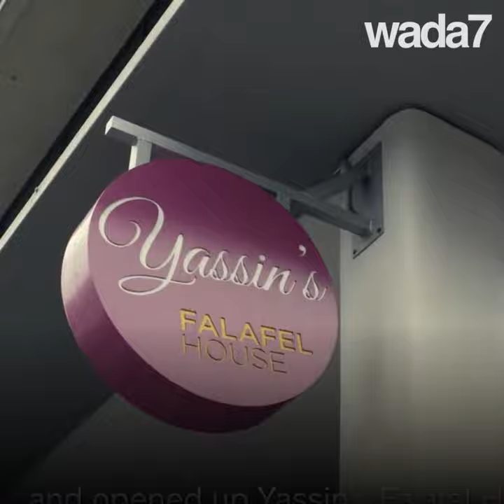USA, un musulman aide des réfugiés ! 🇺🇸 🕌🧕🏻🍽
Après le passage d'un cyclone, ce restaurateur syrien installé aux Etats-Unis, a cuisiné pour les réfugiés ! 🇺🇸🕌🧕🏻🍽